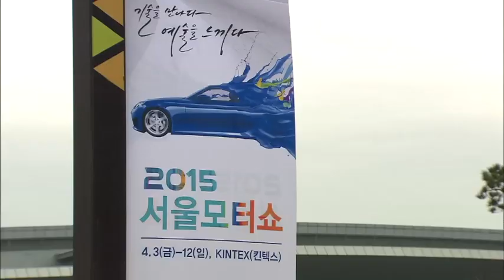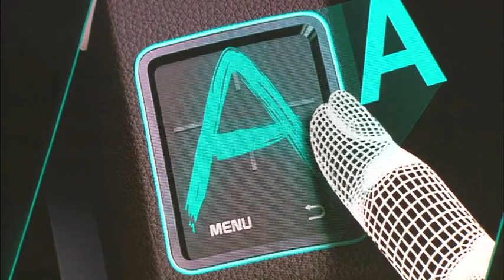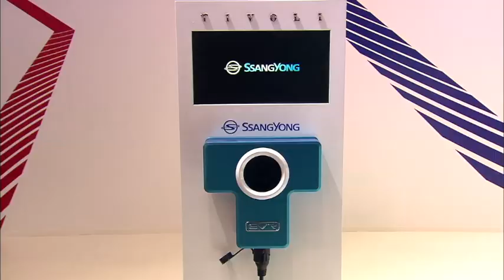뜨거웠던 열기의 2015 서울 모터쇼 다시 구경하기 / 차차오톡 #16